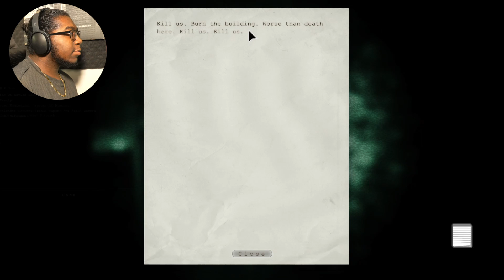THIS EPISODE PSYCHOLOGICALLY SCARRED ME| Outlast: Whistleblower (Part 3)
This game is starting to push my limits but I'm hanging in there strong. I wasn't expecting this to be even worse than Outlast but nobody can stop V1per!!!
V1per Out